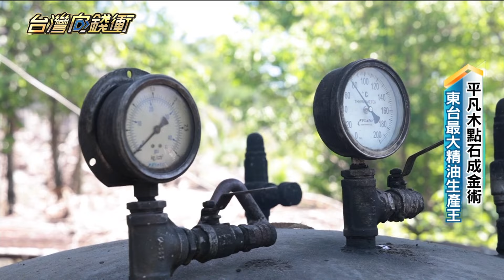平凡木點石成金術 東台最大精油生產王 20241019【台灣向錢衝】PART5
被許多宗教視為珍貴聖物的沉香，因為生成時間長、產量稀少，而且開採不易，自然珍貴而且價格高昂。而在台東東河當地，專業種植沉香和牛樟已經長達二十多年的陳振慶，從種植、植菌技術、提煉萃取，結合生產到銷售，一條龍產業化經營。除了做自己的品牌，也幫許多農戶代工，是在花東地區最大的產油廠區，更有不少國際客，都指定要他們家提煉的精油，銷售範圍遍及美國、中東、日本等國家。

店家：祥銓農創有限公司
地址：台東縣東河鄉2鄰11-8號

下載【年代電視】APP：
iOS平台：